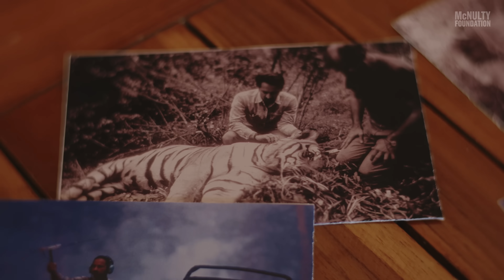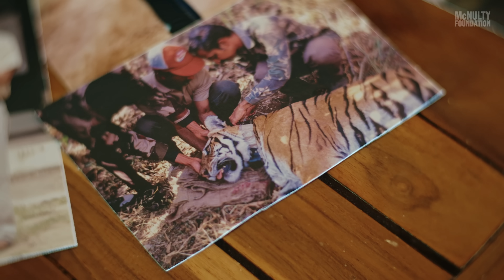Refusing to Choose Between Animals and People | Official Short Film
India is home to tigers, leopards, and elephants… and 1.4 billion people. How can we ensure both humans and wildlife thrive?

Meet Dr. Krithi K. Karanth, a trailblazing scientist who has studied large mammals since childhood. She’s now on a mission to “rewild” India and safeguard biodiversity. Her organization, Centre for Wildlife Studies, has designed a new way to turn protecting wildlife into an economic opportunity for nearby communities.

Krithi and Centre for Wildlife Studies are 2025 John P. McNulty Prize Winners. For more inspiring stories of courage and leadership, learn about Prize Winners and their lasting impact across the world